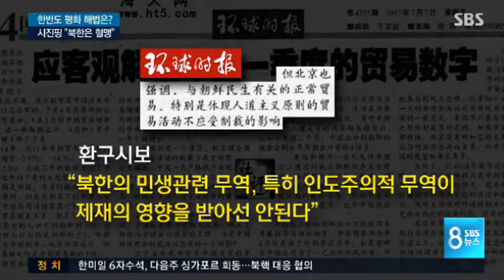녹화 2017 07 07 22 03 50 633